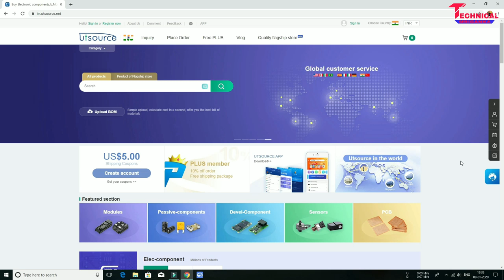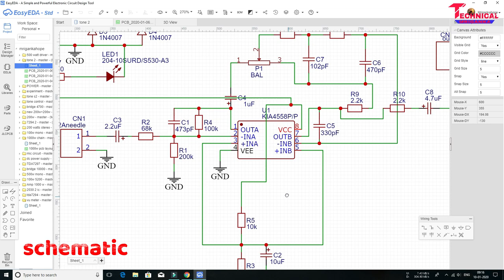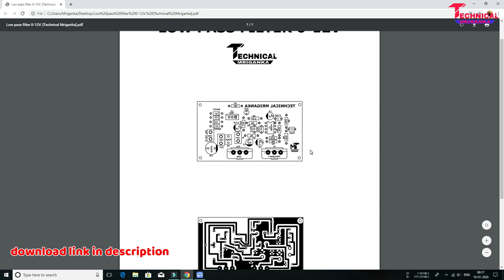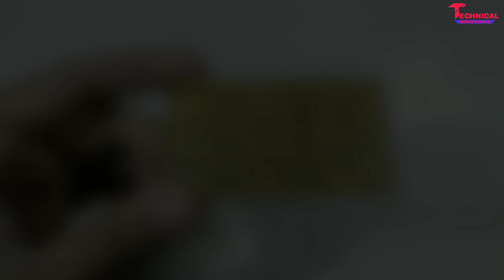0-12V Low pass filter.